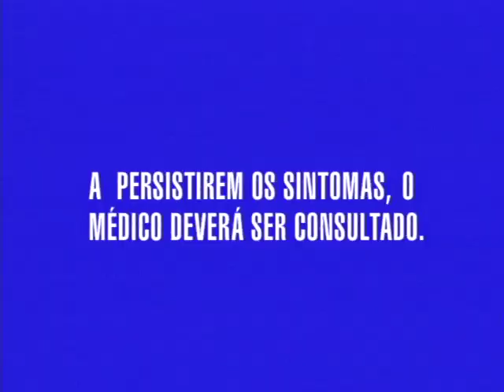Debora Falabela em comercial